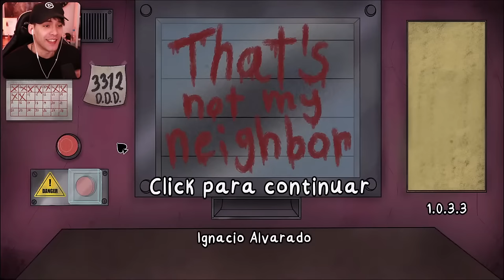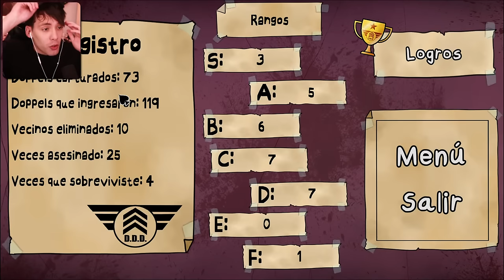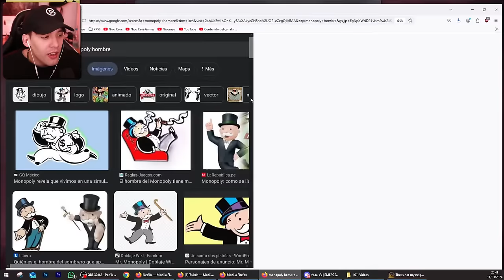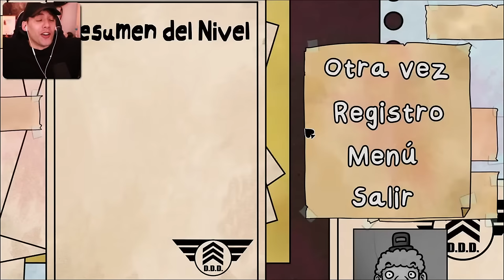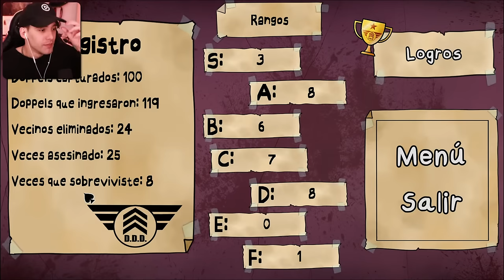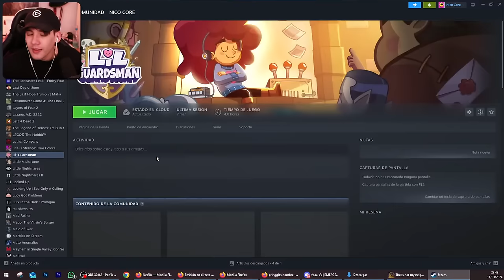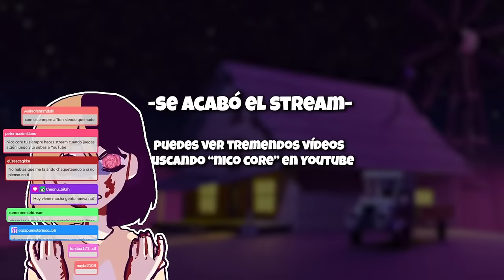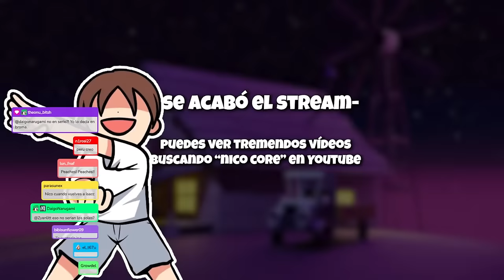NO DEJES ENTRAR A TUS VECINOS (SON PELIGROSOS Y DOPPLEGANGERS) BUSCAMOS A PEACHES PEACHES